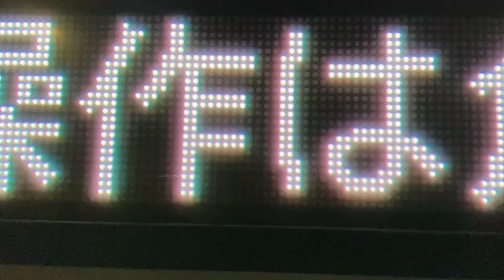Dubai ने क्यों और कैसे बनाया थाhow dubai palm jumeirah island was made&why ! Dubai expensive project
Dubai ने क्यों और कैसे बनाया था how dubai's palm jumeirah island was made & why ! Dubai expensive project